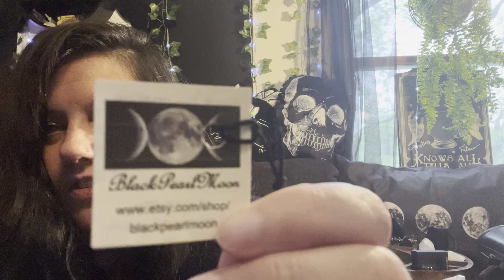Catch up with Jennifer’s Lair chat!!!! Earthbound Haul and Black Pearl Moon Haul!!!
Hi everyone please join me in a catching up with Jennifer’s Lair chat!!! Also there are 2 hauls in this video. One is from Earthbound and the other is from Black Pearl Moon!!!

So grab a drink and some snacks or dinner and put your feet up and relax and enjoy this long video with me!

We would love to have you join our spooky family!!! Thanks again!!! :-)